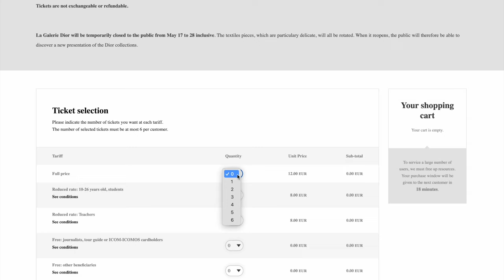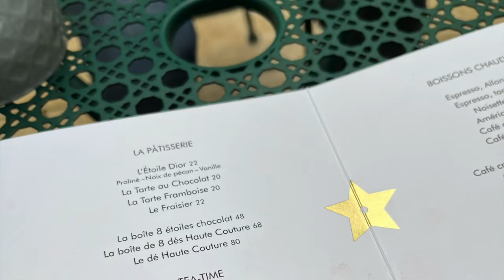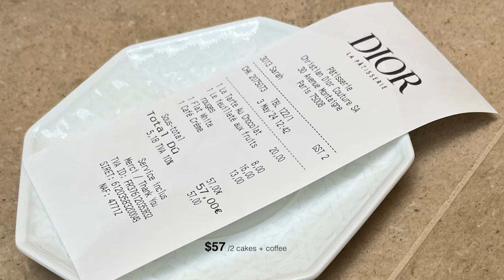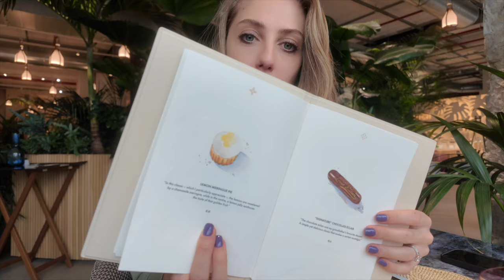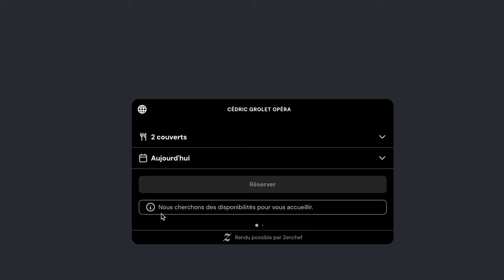Luxury Desserts in Paris: Worth the Hype? (Dior Cafe, Louis Vuitton, Cedric Grolet)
Discover the **Top 3 Chic Cafes in Paris** with our ultimate guide! In this video, we explore the luxurious dessert scene in Paris, featuring high-end cafes from renowned fashion brands. We'll dive into the details of each location, including the ambiance, cost, and how to secure a table without a long wait.

First, we visit **Le Cafe Dior** at La Galerie Dior, where everything from the glassware to the cutlery is branded. You'll need a ticket for the exposition, but it's worth it for the experience. Next, we head to **Louis Vuitton Cafe**, nestled within the Louis Vuitton Dream exhibition. Enjoy exquisite pastries without prior booking, but remember to reserve if you want to dine at the restaurant. Finally, we check out **Cedric Grolet Opera**, famous for its hyper-realistic desserts. Though the wait can be long, we'll share tips to avoid the queue.

Find out which cafe emerged as our favorite and get insider tips on making the most of your luxurious Parisian dessert adventure.

Don't miss out on this stylish journey through **Paris' most Instagrammable cafes!**

CHAPTERS:
0:00 - Introduction
0:44 - Le Cafe Dior
2:10 Dior La Patisserie
4:08 - Louis Vuitton Cafe
6:47 - Cedric Grolet Opera
8:38 - Ratings and Tips
11:58 - Next Episode